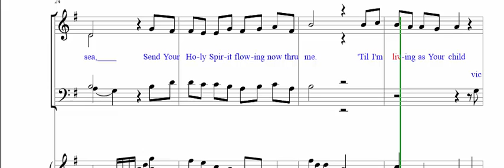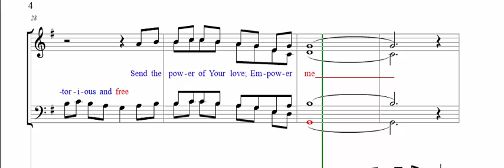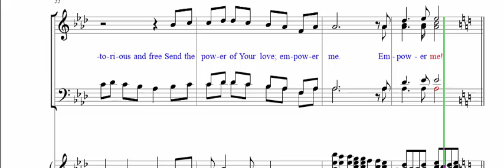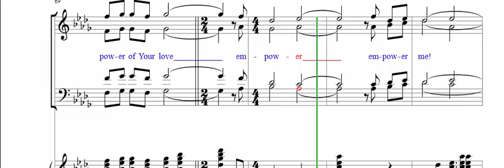DC - Empower Me SATB - Base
(Option Measures 12-16 and 39-43 "Tenor Only")